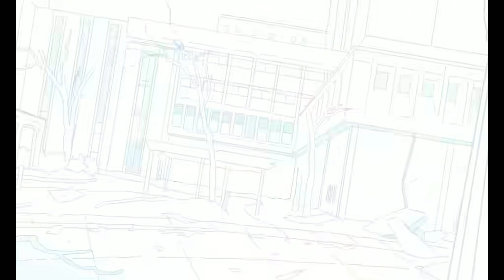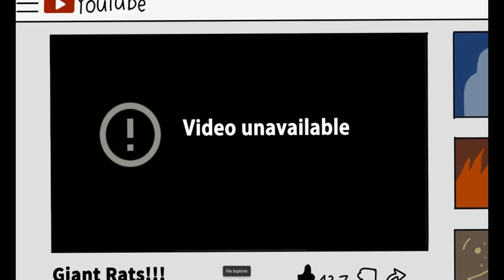باص مدرسة ولكن من الجحيم !! رحلة مدرسية مرعبة ! الscp 3583 !!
مرحبا اصدقائي دوريتو هنا فيديو اليوم عن حافلة من الجحيم ال scp 3583 من تصنيف كيتير اتمنى ان يعجبكم الفيديو